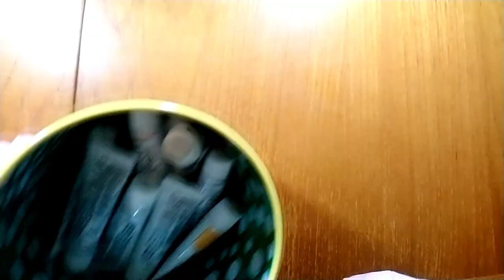Review Holbein Acryla Gouache Painting Demonstration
In this video I paint with the holbein acryla gouache. I did do a first impressions and unboxing in a previous video.